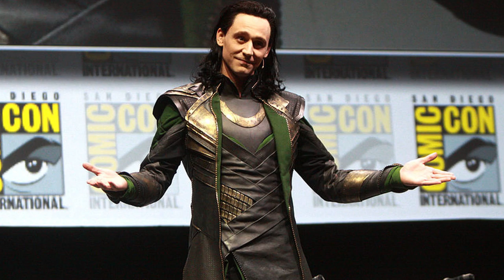Doctor Doom or Fantastic Four Movie Coming from Legion Showrunner? - Collider Heroes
Welcome to the 125th episode of Collider Heroes, hosted by Jon Schnepp, with Amy Dallen and Robert Meyer Burnett. We bring you the latest news about the World of Heroes and Villains on this Friday, July 21st from San Diego Comic-Con!

- Legion Showrunner Noah Hawley teases a Fantastic Four / Doctor Doom Movie
- Shazam to begin filming next year
- New Trailers for Inhumans, Kingsman: The Golden Circle
- Avengers: Infinity War Poster
- Titans begins filming with Akiva Goldsman
- Hall H Expectations for this weekend